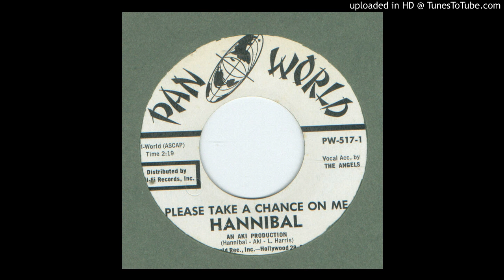Hannibal - Please Take a Chance on Me - 1960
"Hannibal", "The Mighty Hannibal" and "King Hannibal" are all pseudonyms for James T. (Jimmy) Shaw.
Backing vocals by The Angels. These are not the same Angels who recorded for the Caprice/Smash labels, but a female group featuring, Fanita James, Gloria Jones and Darlene Wright.